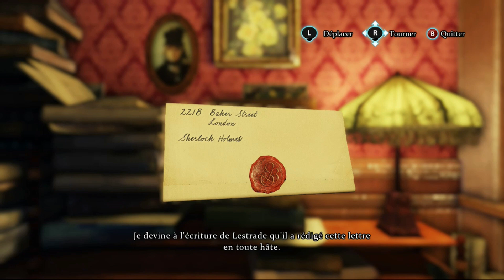Sherlock Holmes/Crimes & Punishments (XboxSeries S) : [Le Manoir de l'Abbaye].fr